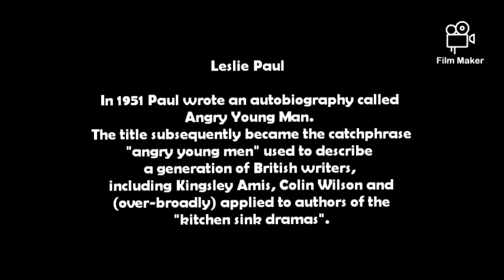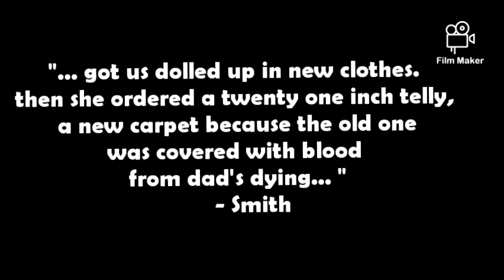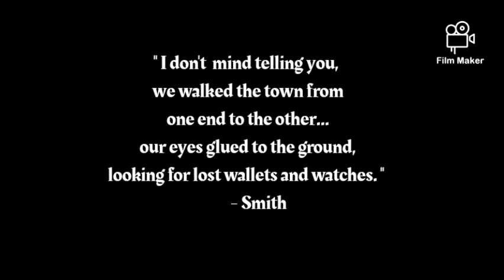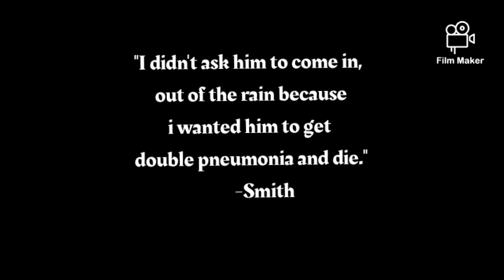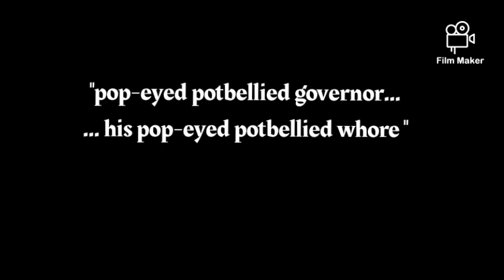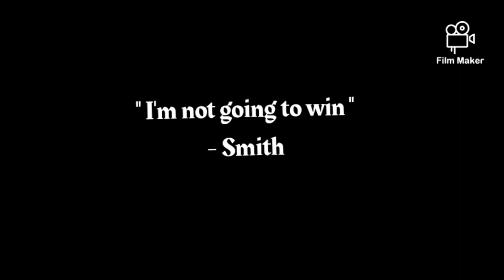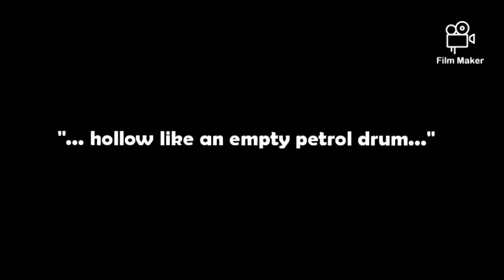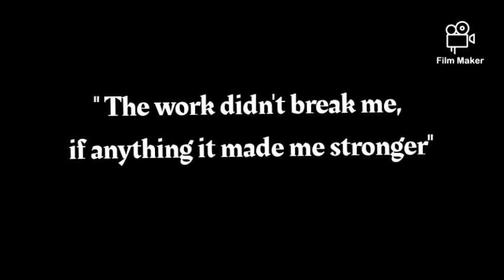The Loneliness of the Long Distance Runner by Alan Sillitoe - part 2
Explaination in Malayalam